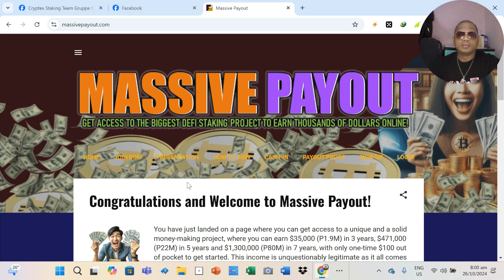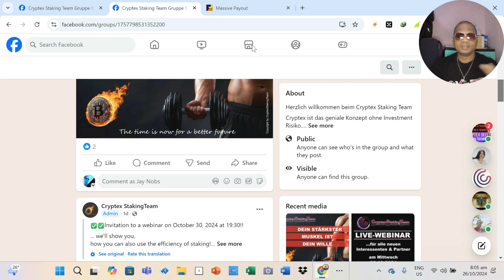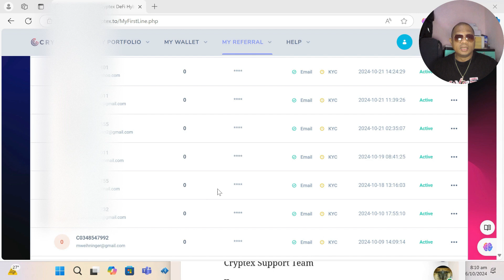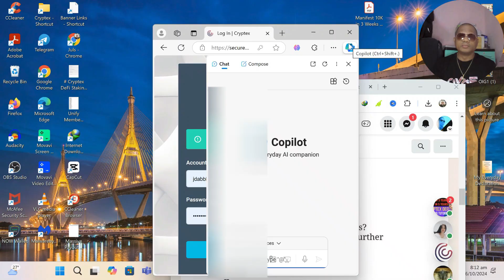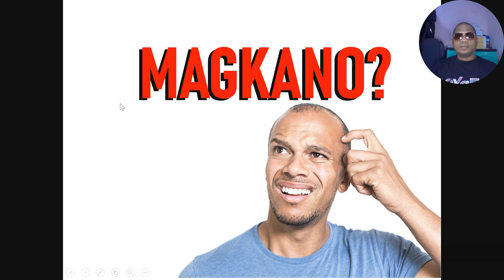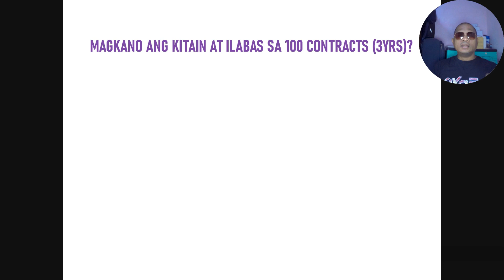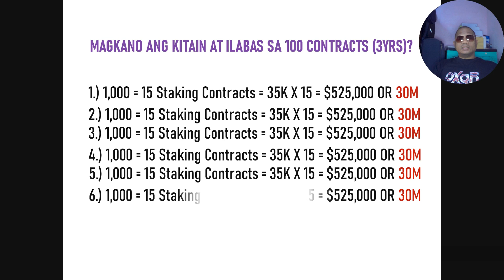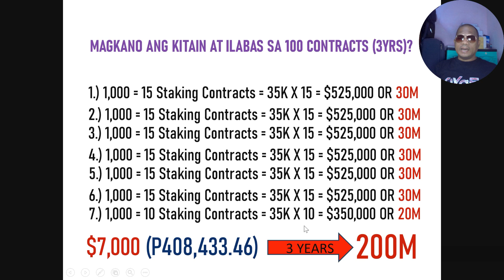STOP Losing Money in 2024 and Get RICH with Cryptex Defi Staking!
Cryptex Defi Staking Review:  Earn P200M sa Cryptex in 3 Years

Sa video na ito, tatalakayin natin ang makabagong oportunidad na inaalok ng Cryptex, kung saan maaari kang makakuha ng hanggang 100 staking contracts. Isang natatanging pagkakataon ito para sa mga nais pasukin ang mundo ng cryptocurrency at staking. Sa pamamagitan ng tatlong taong staking contract, maaring kumita ang isang kasapi ng Cryptex ng hanggang 200 milyong pesos.

Ipinapakita sa video ang mga detalye ng sistema, mga benepisyo ng staking, at mga hakbang na dapat sundin upang masimulan ang iyong paglalakbay patungo sa potensyal na kita. Samahan kami at alamin kung paano mo maaaring palakihin ang iyong pamumuhunan kasama ang Cryptex. Huwag palampasin ang pagkakataong ito na maaaring magbukas ng bagong daan tungo sa iyong pinansyal na tagumpay!